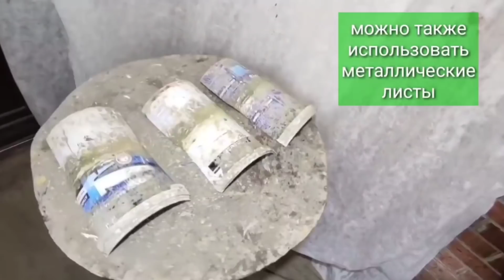Увидел в Садовом Центре, Сделал Лучше, Из Остатков Сетки, Старых пластиковых Вёдер и цемента.